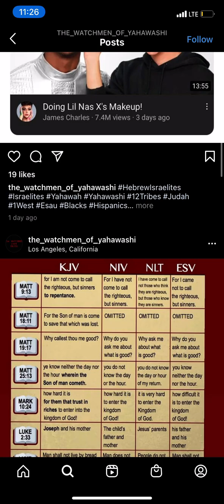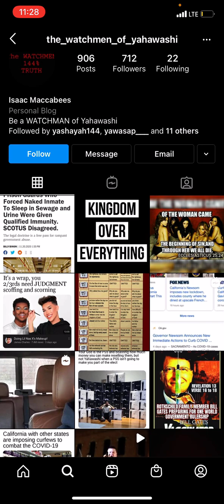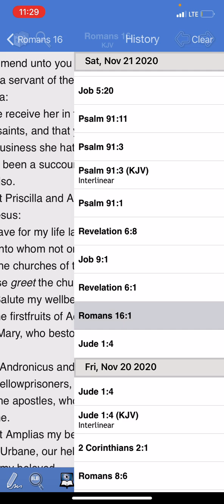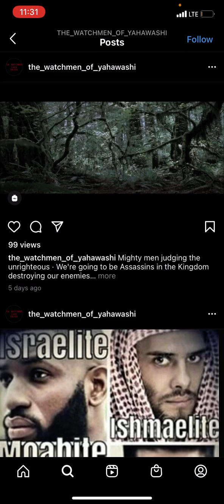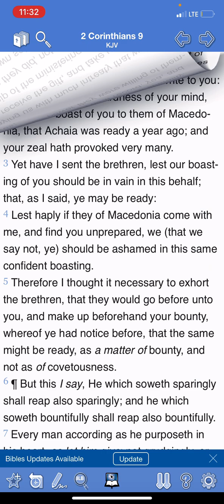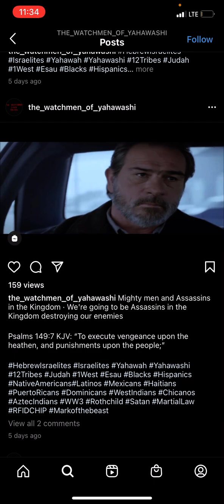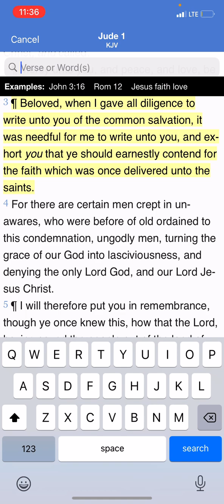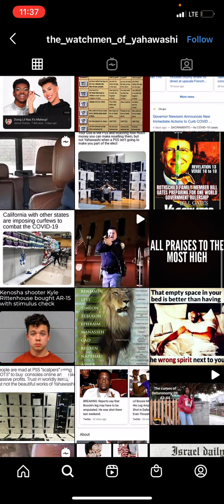Not affiliated with GMS